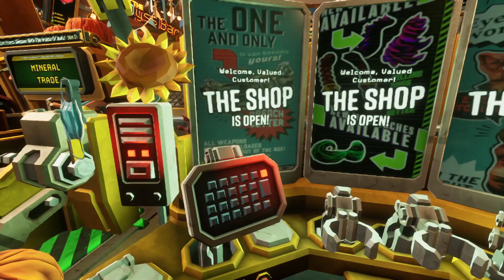Solo Saturday: Deep Rock Galactic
Mike and Joe have barely played Deep Rock, along with myself. Join as for these stand alone episodes filled with laughter, fun, and ROCK AND STONE!